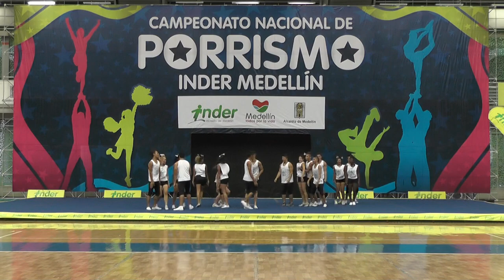113 Ice All Stars N4 Mixto - INDER Medellín 2014 / Domingo